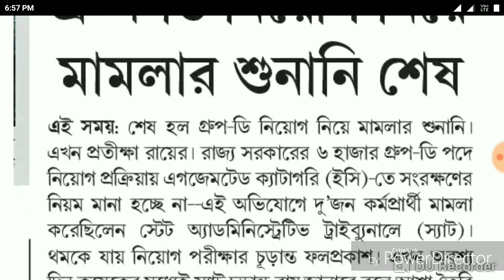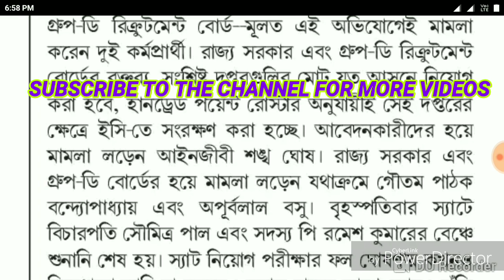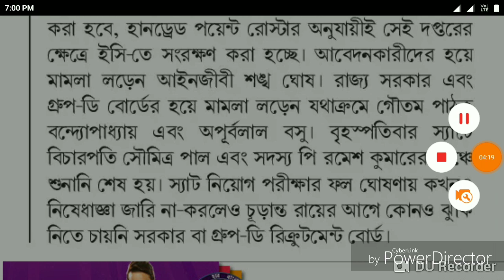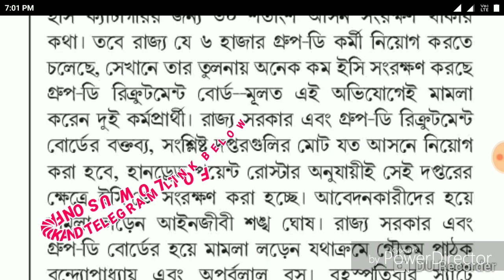FINALLY WBGDRB FINAL RESULT COMING SOON!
This video is about the latest update on wbgdrb final result.